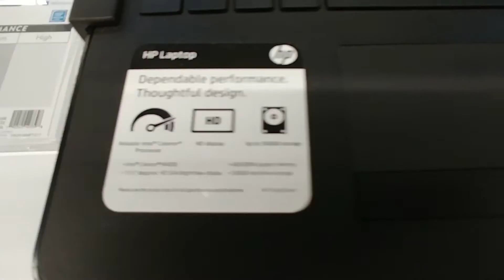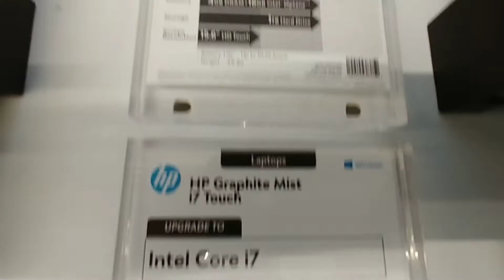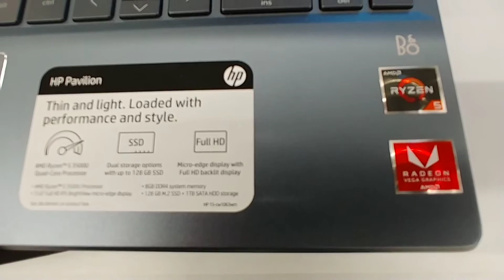Laptops At Walmart Pt.2 - Oct. 2019